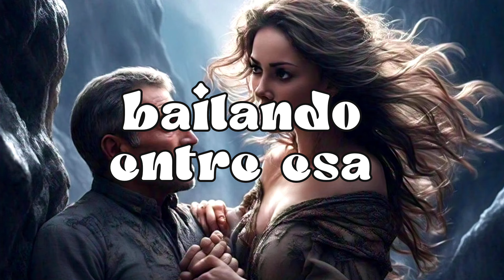AMOR SINIESTRO | Cuento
Amor Siniestro

Un increíble momento, en el que en una noche fría de invierno, ella se enamorara impenetrablemente, hacia los ojos de un cadáver, que se tendía con su figura cadavérica sobre una tumba olvidada, en el que los huesos descansaban sobre una loma, al filo de ser encontrado y recordado; sólo ella que en la soledad lo miraba, bello con su anomalía siniestra, sus ojos fundidos, su boca al borde de la putrefacción;  le veía algo hermoso, en esa rareza distinta a las demás; contemplando en sus pocas hebras de cabello que se mostraban, al saliente de su ovalado cráneo. Ella lo revivía con su espíritu fantástico, lleno de carne, de vida y de lucidez, bailando entre esa montaña fría, amándose, ahora juntos, sosteniendo sus manos. En cada momento que se sentaba en esa loma, lo miraba. Prontamente, el cuerpo siniestro desapareció, dejando en ella el recuerdo hiriente, de los bailes y caricias, de aquel hombre esbelto que ella sublevó; ese día no estaba, no sabría quién se lo había llevado, llorando quizás, se había ido con otro amor; pero, en su regazo, fríamente pudo contemplar el cuerpo en su habitación, con su belleza siniestra.